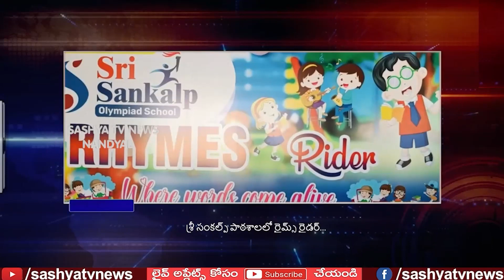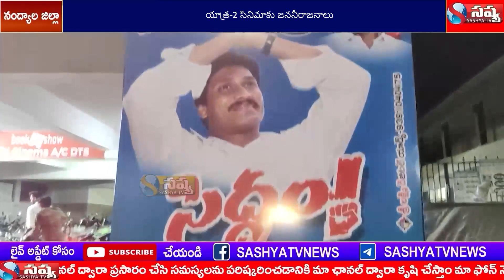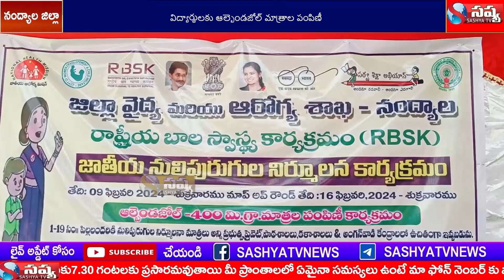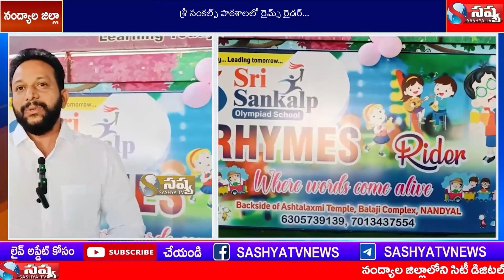SASHYA TV NEWS //09-02-2024 // NANDYAL DISTC LOCAL